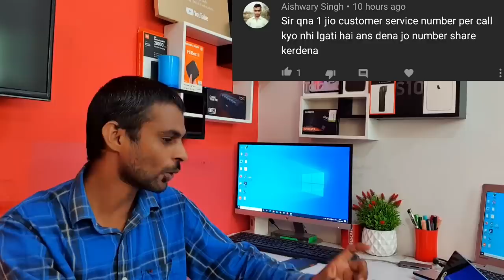Jio Ke New Saste Plan,Jio Google Phone,Jio Phone Sim in Smartphone,Best Smartphone,5G in India